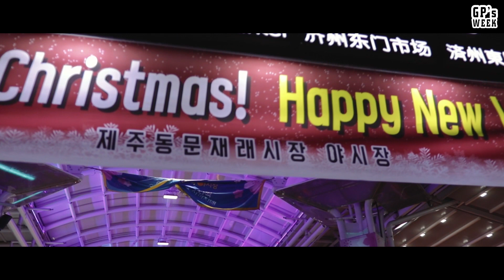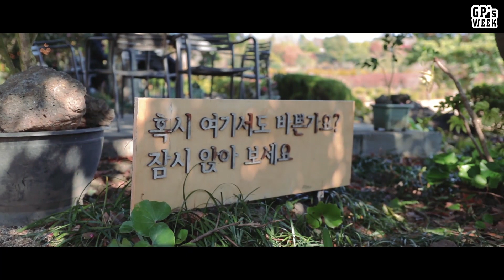[제주도1부] 겨울의 제주도 아름답다!